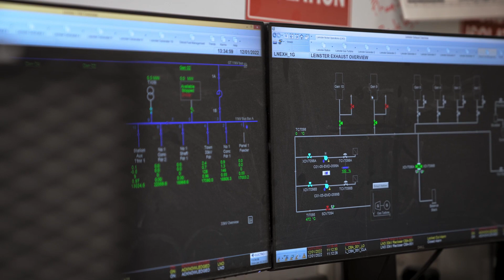TransAlta & BHP: The Northern Goldfields Solar Project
We’re very proud to partner with BHP Nickel West to help them meet their carbon emission targets and enhance their competitiveness as one of the lowest carbon nickel miners in the world. This is TransAlta's first renewable energy project in Australia.